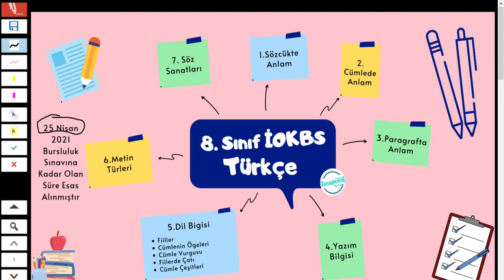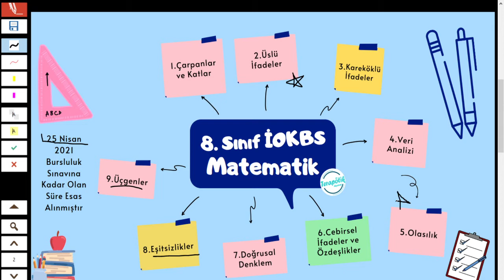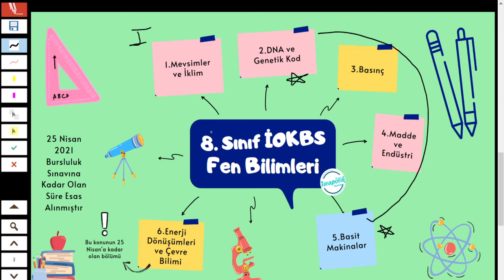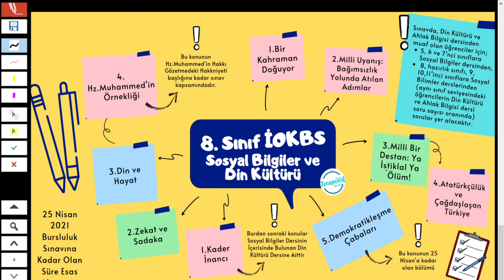8.SINIF BURSLULUK SINAVINDA HANGİ KONULARDAN SORUMLUYUZ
8.SINIF BURSLULUK SINAVINDA HANGİ KONULARDAN SORUMLUYUZ
TÜRKÇE
MATEMATİK
FEN BİLİMLERİ
SOSYAL BİLGİLER
DİN KÜLTÜRÜ